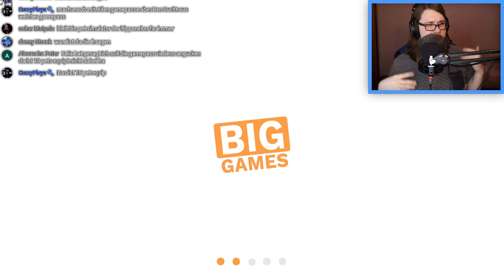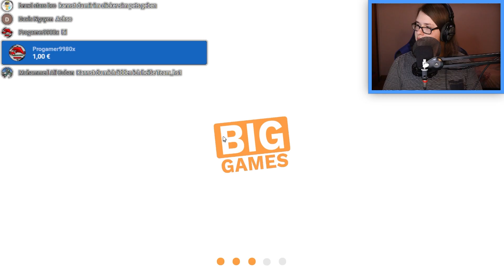OHNE EVENT HIPPOMELONS BEKOMMEN In Pet Simulator X! - Roblox (deutsch)